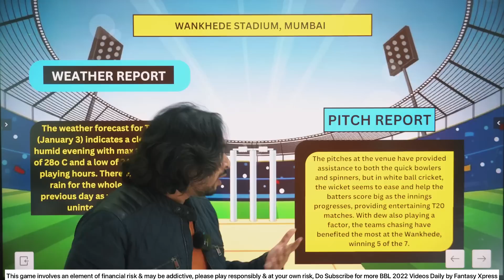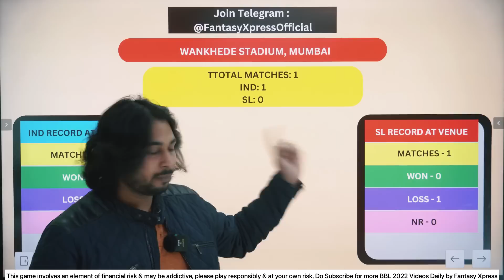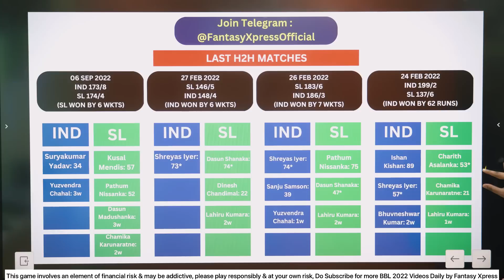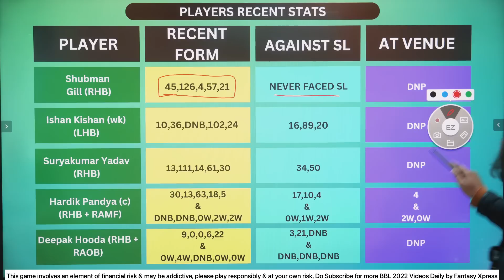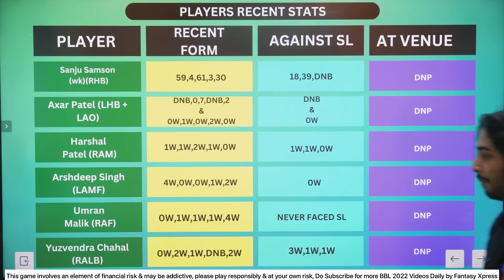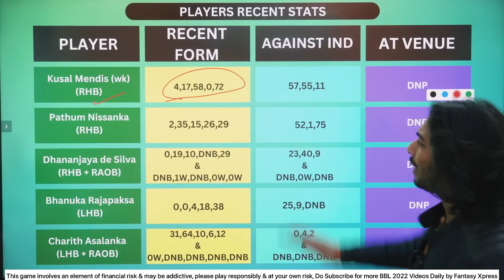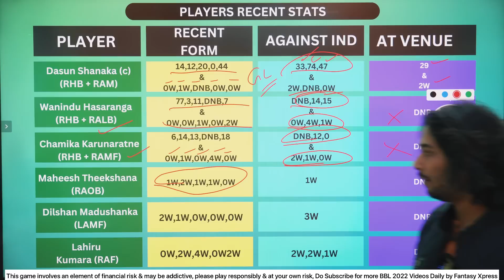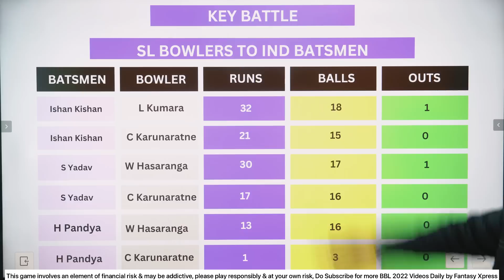IND vs SL Dream11, IND vs SL Dream11 Prediction, India vs Sri Lanka , IND vs SL 1st T20I, Dream11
IND vs SL Dream11 Prediction, IND vs SL 1st T20I, IND vs SL FCG Fantasy Cricket Guru Prediction,
IND vs SL T20 Dream11 Picks | IND vs SL Dream11 Prediction | IND vs SL 1st T20 | IND vs SL Dream11,

Refer Code 👉 FX
( 100 Rs Bonus + 100% Cashbonus on 1st Deposit  )
use Refer Code 👉 FX
( 50 Rs Bonus + 100% Cashbonus on 1st Deposit  )

Your Query :-

sl vs ind t20 series 2022,
Ind vs sl 1st t20i,
Ind vs sl t20i series 2022,
Ind vs sl playing11
Ind vs sl match preview,
Ind vs sl match prediction,
India vs srilanka dream11,
Srilanka vs India dream11,
India vs Sri Lanka dream11 prediction,
Sri Lanka vs India dream11 prediction,
India vs Sri Lanka 1st t20i,
Sri Lanka vs india 1st t20i,
India vs Sri Lanka t20 series 2022,
SL vs IND match preview,
Fantasy Xpress ind vs sl,
Dream11 ind vs sl,
Ind vs sl wankhede mumbai,
Wankhede stadium mumbai,
Fantasy Xpress india vs srilanka,
Fantasy Xpress Dream11,
Fantasy Xpress Dream11 Prediction,
Ind vs sl today dream11 team,
Fantasy Cricket guru Office Hacked,
Fcg fantasy cricket guru ind vs sl,
Fantasy Xpress ( Cricket Analyst ),
Shubham Sahu ,
India vs Srilanka 1st match of t20 series 2022,
India vs Srilanka T20 Dream11 Team,
INDIA vs SRILANKA T20 I series 2022,
INDIA VS SRILANKA Fantasy Xpress Dream11 Teams,
Ind vs Sl winning dream11 Team Provider,
Fantasy Cricket Guru, Fantasy Xpress Dream11 Channel on Youtube, IND vs SL Dream11 Prediction | India vs SriLanka T20 Match, ind vs sl T20 series 2022,